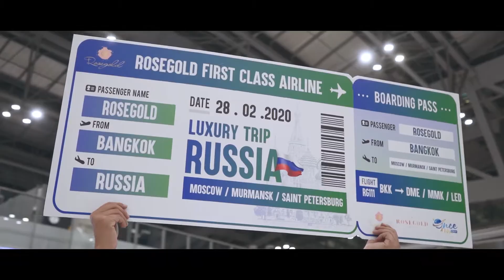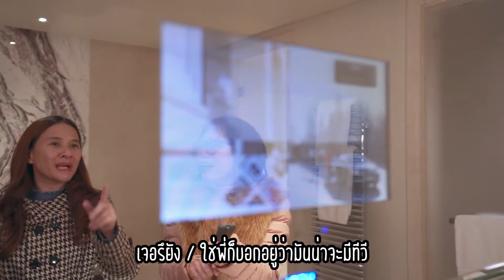Rosegold In Russia EP.1 | Moscow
พาไปชม Vlog ทริปท่องเที่ยว
ที่แบรนด์โรสโกลด์พาตัวแทนไปเที่ยว
สำหรับ EP นี้ เราไปพาไปที่ รัสเซีย
รัสเซียประเทศ2ทวีป
ที่คาบเกี่ยวระหว่าง เอเซีย กับ ยุโรป
ทริปนี้พาตัวแทน คะลุยถึง 3 เมือง
เพราะเค้าว่า ถ้าไปรัสเซีย
เเล้วไม่ได้เที่ยวครบ 3 เมืองนี้
เหมือนมาไม่ถึงรัสเซีย
นั่นก็คือ มอสโคว เมอร์มันซ์ เซนต์ปีเตอร์เบิร์ก
สำหรับ EP นี้ เราพาไปเที่ยว มอสโควกันนะคะ
ไปดูกันว่า แบรนด์ที่ถูกขนานนามว่า...
แบรนด์ที่ทริปท่องเที่ยวหรูที่สุดในโลก
มะนจะฟิ๊นฟินนนกันขนาดไหน ไปดูกันค่า
Rosegold Luxury Trip
By Once a life trip